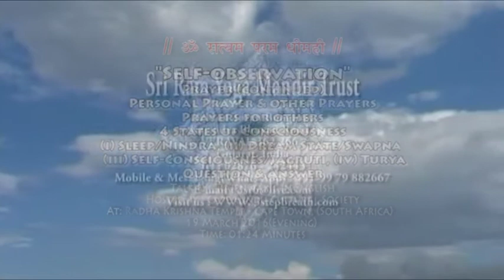Understand the 4 States of Consciousness | South Africa Workshop | Rajen Vakil Teachings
A Continuation of Self Observation and Prayers
Learn more about Prayers for others
Understand the 4 States of Consciousness - Sleep or Nindra | Dream State or Swapna | Self – Consciousness or Jasgruti | Turya

About Rajen Vakil

Shri Rajen Vakil is a world-renowned author, lecturer and spiritual guide. He came in contact with spirituality at an early age and got the opportunity to connect with many enlightened gurus. He found his spiritual calling with 3-Step Rhythmic Breathing, a revolutionary way to tackle the chaos of today’s world affecting our minds and our lives.